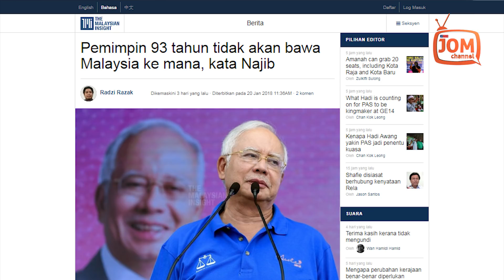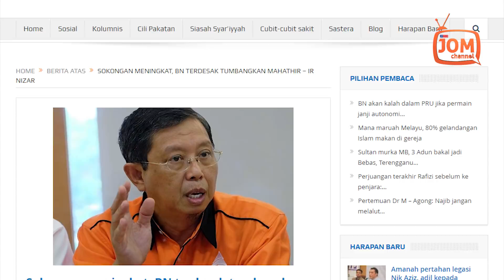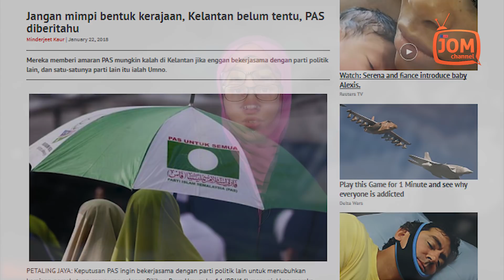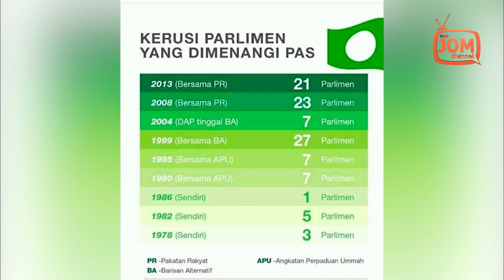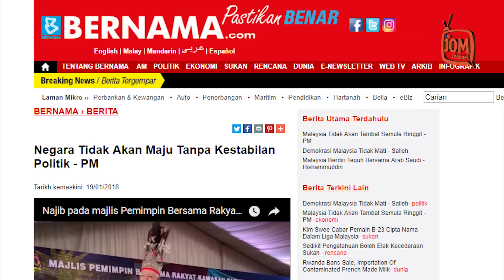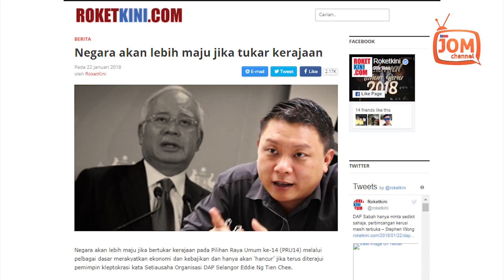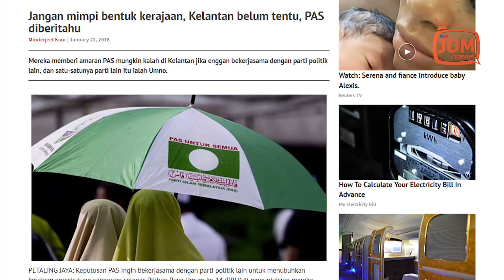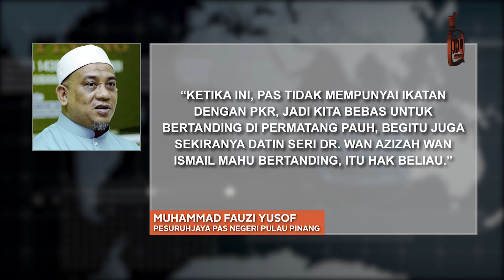RENTASAN BERITA #201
MENARIK DALAM RENTASAN BERITA 201 - 25/1/2018
1. SEBENARNYA IA BUKAN MENGENAI GRADUAN MENJUAL NASI LEMAK
2. PAS BENTUK KERAJAAN PERSEKUTUAN - MIMPI ATAU REALITI?
3. BARISAN NASIONAL TAKUT HANCUR JIKA BERTUKAR KERAJAAN
4. BILAKAH KERAJAAN SELANGOR MAHU MENCABUT DURI INI?